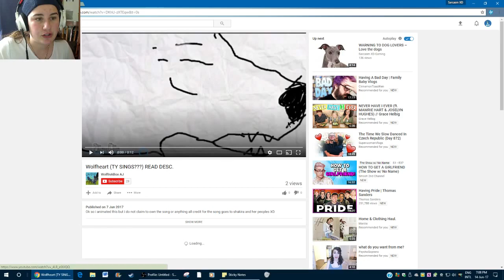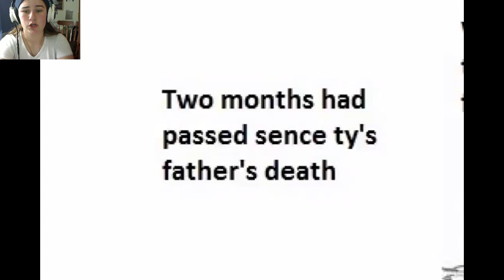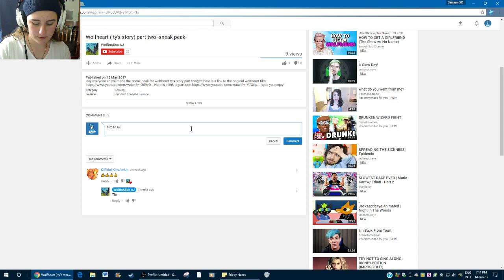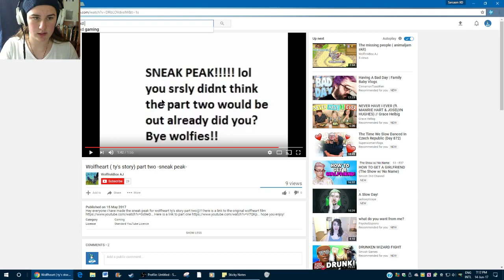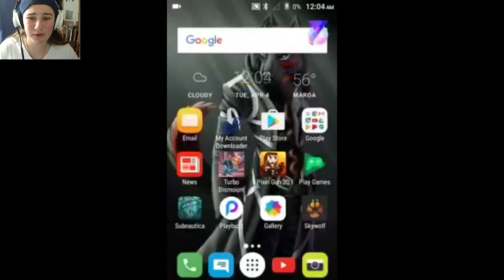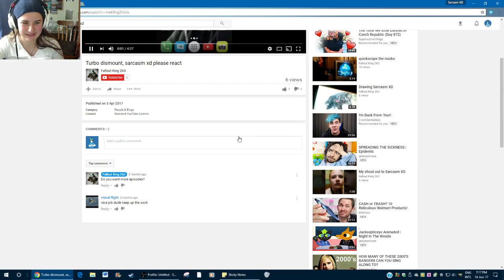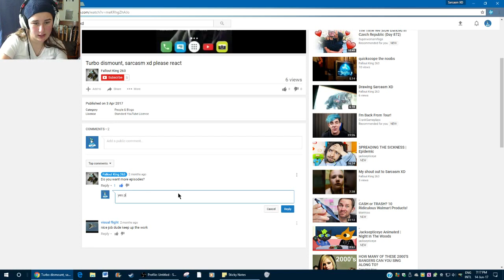THOSE EYES~Reacting to Sneak peak of wolfinabok aj